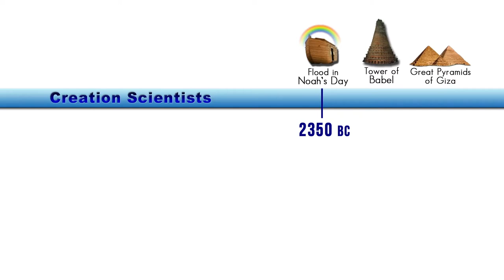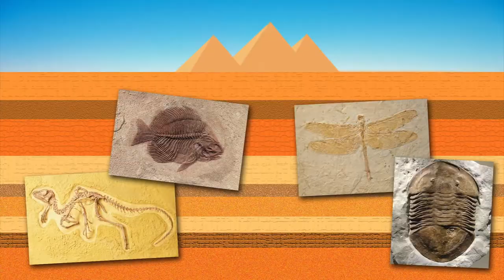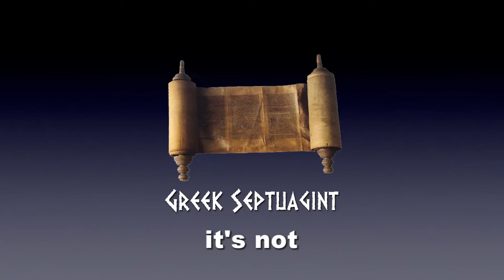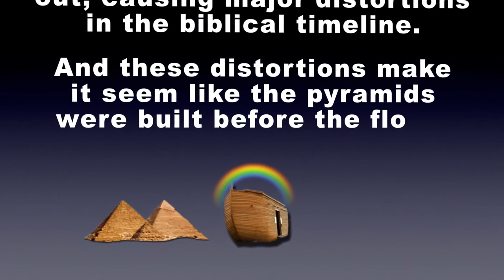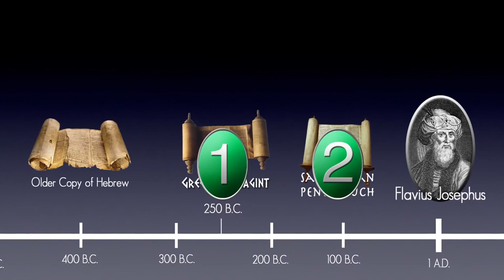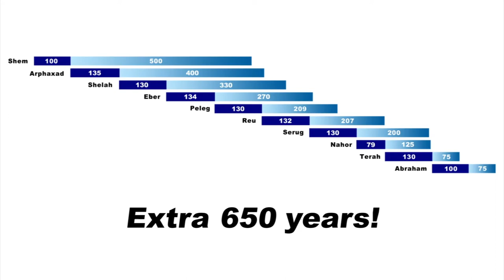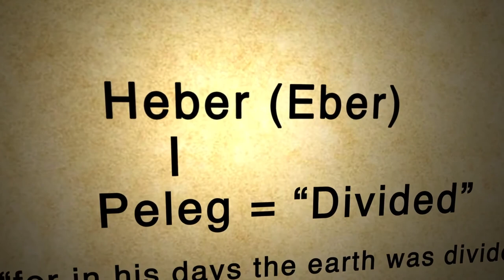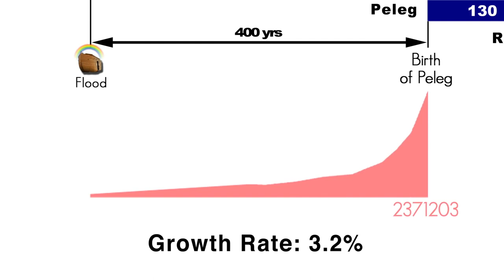When were Egypt's Pyramids Built? Egyptian & Biblical chronology - Flood, Pyramids, Babel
When were the Pyramids of Egypt built?  How does the age of the pyramids relate to the Biblical account and chronology of the Flood or the Tower of Babel?
This film, an extract of content put together by Nathan Hoffman, discusses whether or not the Egyptian pyramids were built before the Biblical account of Noah's flood, while dealing with issues around Egyptian chronology and the accuracy of the modern Bible translations based on the Hebrew Masoretic text (11 century CE) verses the Greek Septuagint (2-3 century BCE) which is based on the original Hebrew and the likes of the Dead Sea Scrolls and manuscripts from the 1 century CE.

This video may be considered as part 2 to the one titled "How Long were the ISRAELITES in EGYPT? How many years were Israelites slaves in Egypt?"